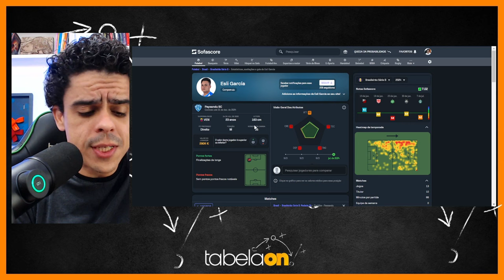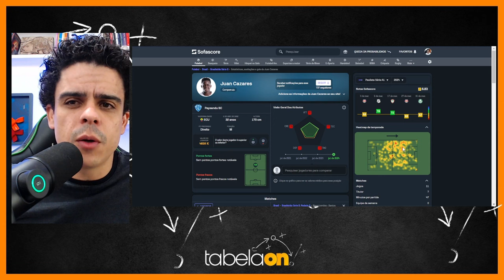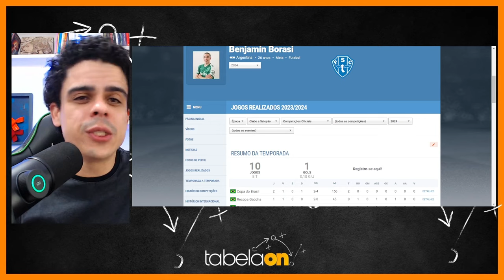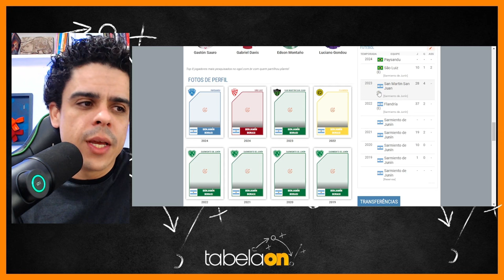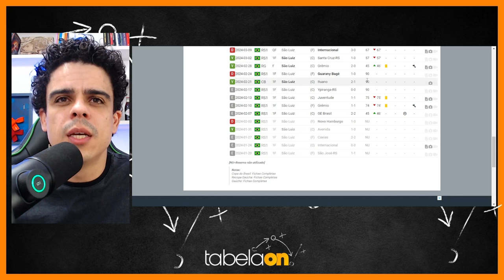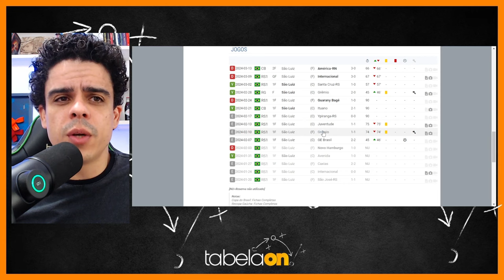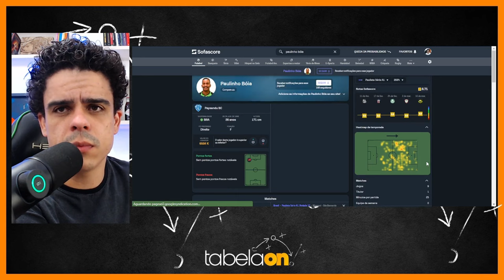🚨 URGENTE! MAIS UM GRINGO NO PAPÃO "HERMANO" BENJAMIN. UM GRINGO PARA CADA SETOR DO CAMPO.